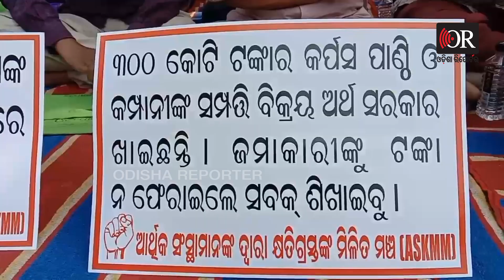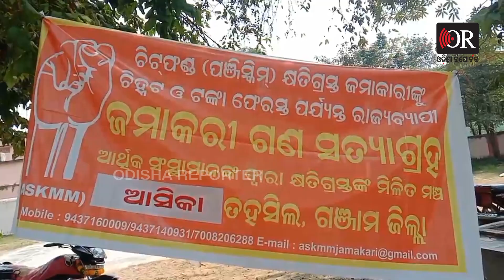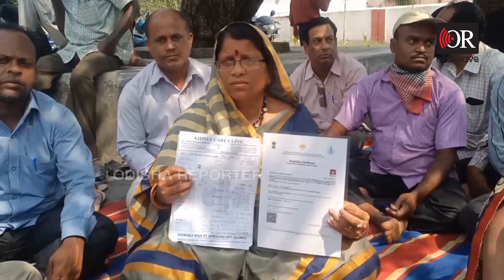ଜମାକରୀଙ୍କ ଭୋଟ ଯିବ ନୋଟାକୁ | Odisha Reporter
ଏ ହେଉଛନ୍ତି ସାହାରା ଇଣ୍ଡିଆରେ ଟଙ୍କା ଜମା ରଖିଥିବା ଜମାକରୀମାନେ । କିଏ ପିଲାଙ୍କୁ ପାଠ ପଢାଇବା ପାଇଁ ରଖିଥିଲେ ତ କିଏ ଝିଅ ବାହାଘର ପାଇଁ ଟଙ୍କା ଆଉ କିଏ ଘର ତୋଳିବା ପାଇଁ । ଆଉ ସେହି ଟଙ୍କା ପାଇବା ଆଶା କ୍ଷୁର୍ଣ୍ଣ ହେବା ପରେ ରାଜ୍ୟ ସରକାରଙ୍କୁ  ଗୁହାରୀ ଜଣାଇ ମଧ୍ୟ ଫଳ କିନ୍ତୁ ସୁନ ।  ଆଉ ଯାହାକୁ ନେଇ ନୋଟାକୁ ଭୋଟ ଦେବେ ଜମାକାରୀ  ।